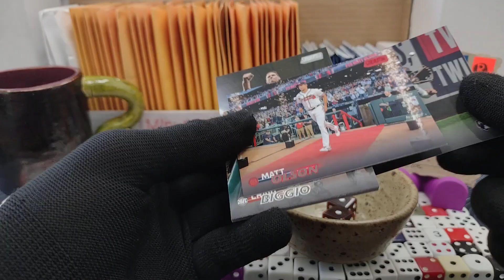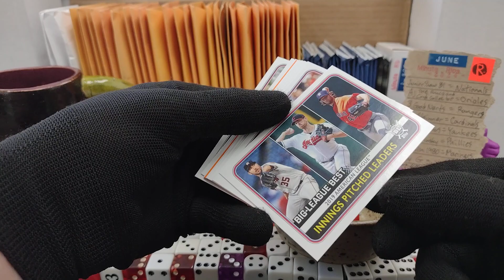Minute Rip 061224